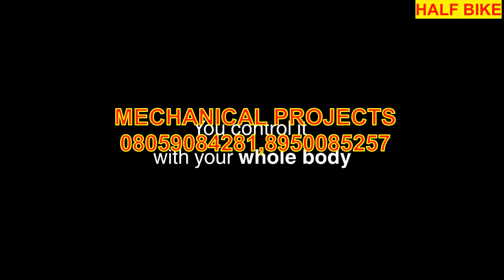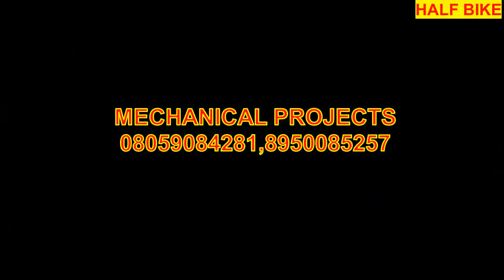Mechanical Projects In Shimla, Baddi, Hamirpur, Solan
We Also Supplies Projects In our Nearby Districts
Krukshetra,Yamunanagar, Hamirpur, Karnal, Ludhiana, Chandigarh, Zirakpur,Mohali, Panchkula,Baddi, Shimla,Solan, Himachal, Rajpura,Patiala,Sirhind, Amritsar, Jalandhar.